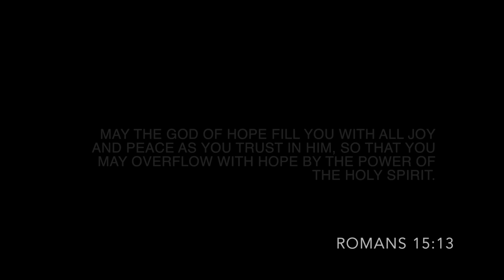Lilo Year two